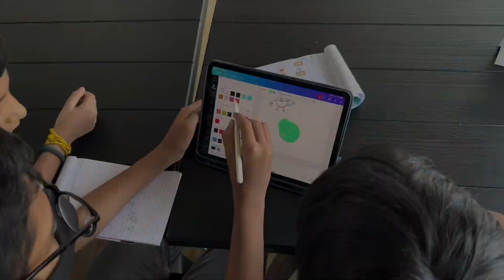SOIL PUPS - Batch 1 - Belly Bot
Want to learn more about how 6D Thinking can help you create your dream solutions?

Come and join us in creating the daily purpose bots powered with design and deep-technology ???

The one and only Create-to-Learn program offering on this planet for 8 – 16 yrs age group that develops holistic thinking and problem solving capabilities over the 6D Thinking methodology.